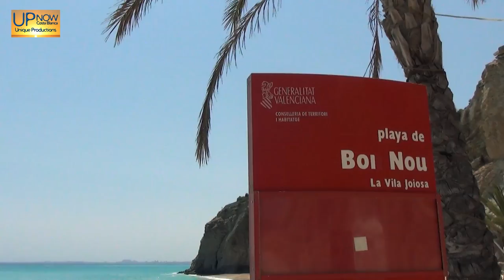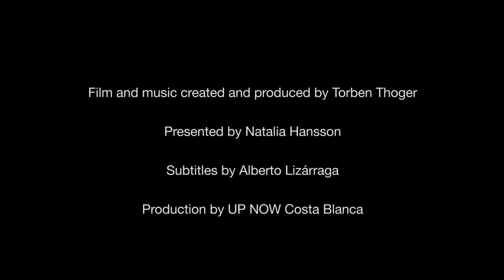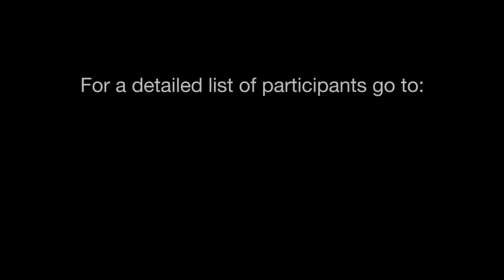Villajoyosa Costa Blanca Movie TV Documentary 2017 The Place To Live & Visit (17 min)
Costa Blanca Movie * * In this 17-minute documentary, you will discover why Villajoyosa is the place to live and visit. We interview 10 business owners representing several different nationalities and ask them what is special about this place and why they chose to live there. You will also hear interesting anecdotes and information about the area. This is the 10th documentary in the series "Costa Blanca - the place to live and visit."

Please choose subtitles in English and Spanish in the video window: Click "CC" and "the option wheel".

Original title:
“Villajoyosa TV Documentary 2017. The Place to Live & Visit".
Documentary by: Torben Thøger
Written by: Torben Thøger & Natalia Hansson
Directed by:  Torben Thøger
Original music by: Torben Thøger
Presented by: Natalia Hansson
Production Company: UP NOW Costa Blanca
Country: Spain
Language: English with subtitles in English and Spanish available
Filming Locations: Villajoyosa (Alicante)
Release Date & Premiere: July 2017 online.

Technical Specifications:

Runtime: 17 min.
Sound mix: Stereo.
Color: Color (HD)
Aspect Ratio: 16:9, Full HD 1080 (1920x1080).

IN SPANISH:

Descripción, Sinopsis:

En este documental de 17 min, vas a descubrir por qué Altea es el lugar que visitar y donde vivir.  Entrevistamos a 10 empresarios que representan muchos nacionalidades distintas y les preguntamos qué tiene el lugar de especial y por qué han elegido esta zona como residencia fija.  También escucharas anécdotas e información interesante sobre el lugar relatado.  Este es el 10 documental de la serie sobre "La Costa Blanca - el lugar donde vivir, y el que visitar".

Por favor seleccione subtítulos en Inglés y Español en la ventana de vídeo: Haga clic en "CC" y "la rueda opción".

Titulo: "Villajoyosa - el lugar donde vivir, y el que visitar". Documental TV.
Titulo original:
Documental de: Torben Thøger
Escrito por: Torben Thøger y Natalia Hansson
Dirigida por: Torben Thøger
Música original de: Torben Thøger
Presentado por: Natalia Hansson
Compania de produccion: UP NOW Costa Blanca
País: España
Idioma: Inglés con subtítulos en Inglés y Español disponibles
Locaciones: Villajoyosa, (Alicante)
Fecha de lanzamiento y estreno: Online en julio 2017.

Especificaciones técnicas:

Duración: 17 min.
Mezcla de sonido: estéreo.
Color: Color (HD)
Relación de aspecto: 16:9, Full HD 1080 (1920x1080).